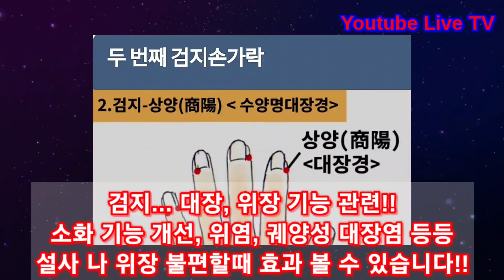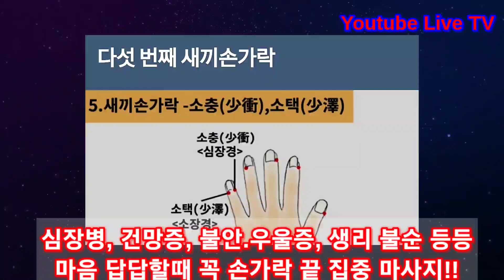[3분꿀팁정보] Ep.7 기침 감기 해소법 빨리 낫게 하는 방법!! 건강하게 오래 살려면 꼭 체크해보세요!! 이것만 꾸준히 한다면 100세 무병장수!! 건강 필수 체크법!!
[3분꿀팁정보]
Ep.7 건강하게 오래 살려면 꼭 체크해보세요!!
이것만 꾸준히 한다면 100세 무병장수!!
건강 필수 체크법!!